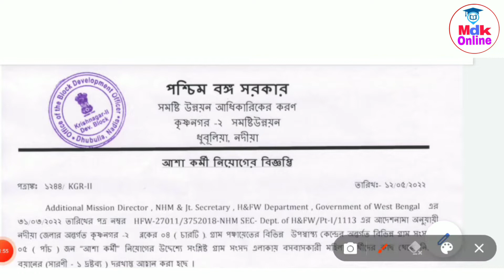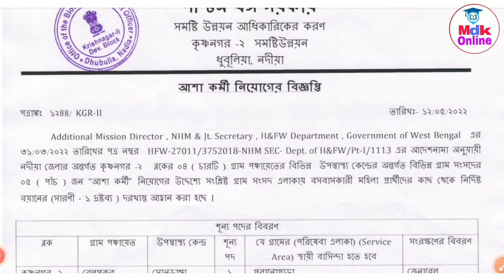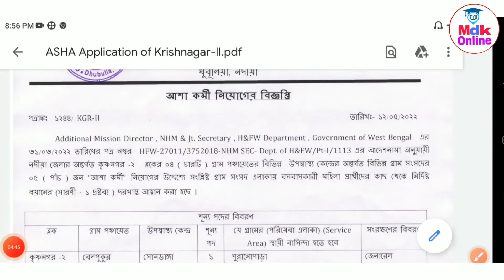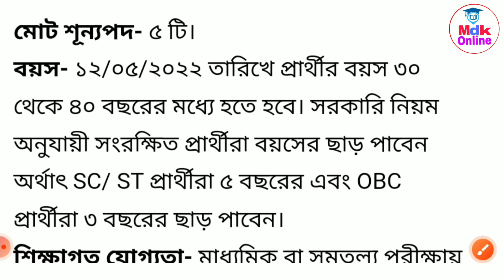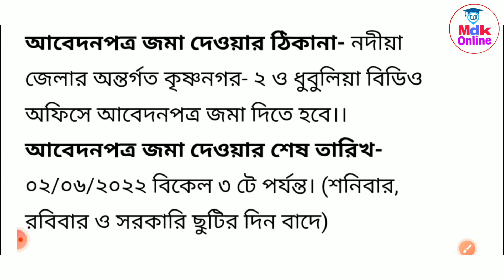Asha karmi recruitment in Nadia asha karmi niyog। asha karmi recruitment 2022।asha karmi from fil up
🖥️Mdk online Telegram channel ⬇️
                       ✅Joint Now ⬇️

👁️Desclimar

This video is for educational purposes Copyright disclaimer under section 107 of copyright act 1976 , allowance in made for " fair use " for purposes such as criticisms , comment , news reporting , teaching , scholarship , and research .

☑️Topics Covered -

1)পশ্চিমবঙ্গে অঙ্গনওয়াড়ি কর্মী ও সহায়িকা নিয়োগ
2)west bengal anganwadi recruitment 2021
3)icds job
4)icds recruitment 2021 west bengal
5)anganwadi recruitment 2021
6)anganwadi recruitment 2021 west bengal
7)anganwadi salary 2021 west bengal
8)anganwadi helper recruitment
9)অঙ্গনওয়াড়ি কর্মী নিয়োগ 2021
10)অঙ্গনওয়াড়ি বেতন
11)অঙ্গনারী কর্মী নিয়োগ 2021
12)anganwadi vacancy 2021
13)anganwadi vacancy 2021 online apply
14)west bengal jobs 2021
15)west bengal government jobs 2021
Asha Karmi Recruitment 2022|| Aasha Worker Recruitment I Asha Karmi 2022 I Asha Karmi Vacancy